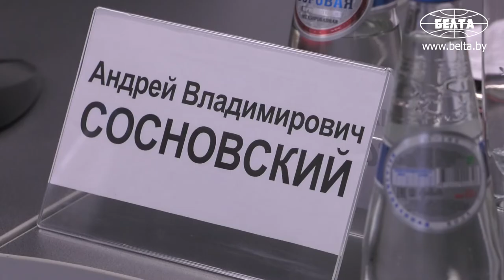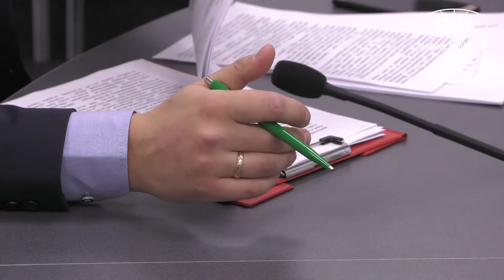Тенденции развития научно-технологических парков в Беларуси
О тенденциях развития научно-технологических парков в Беларуси рассказал начальник отдела развития инновационной инфраструктуры, коммерциализации и интеллектуальной собственности Государственного комитета по науке и технологиям Республики Беларусь Андрей Сосновский.